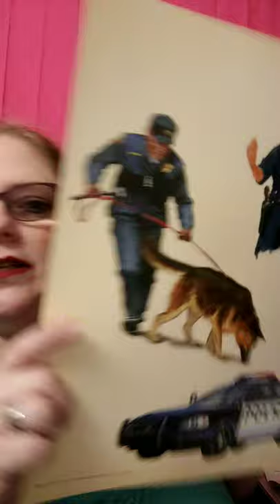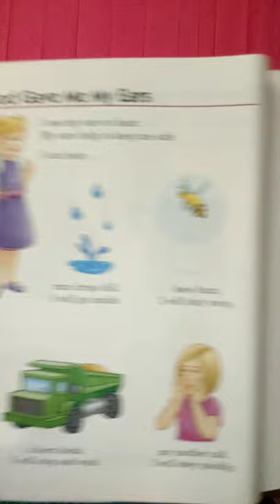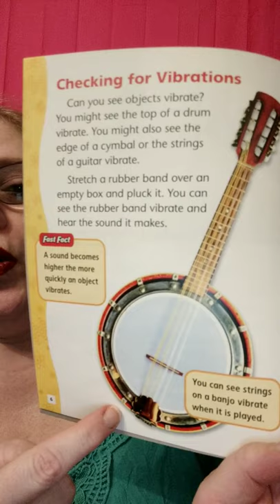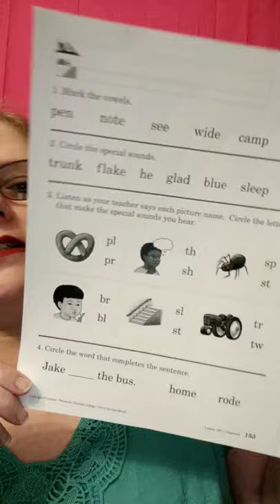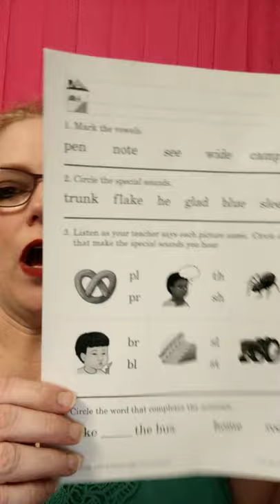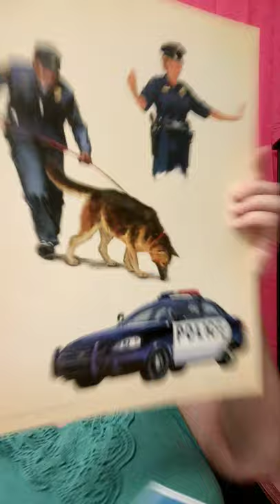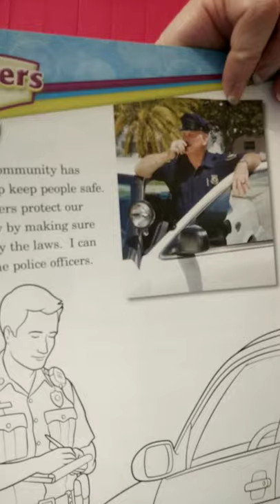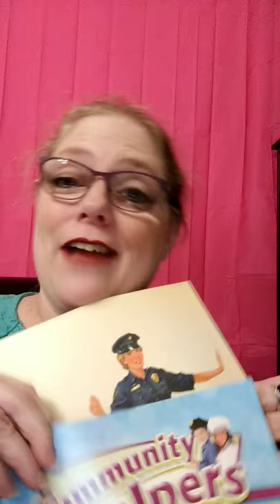April 20, 2020